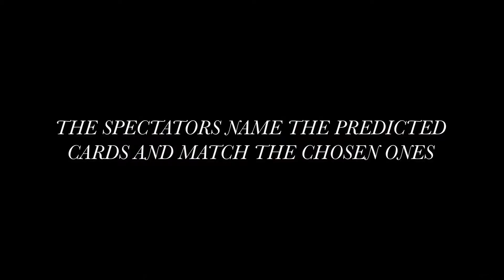SIGNS Gimmicks and Online Instructions by Vernet